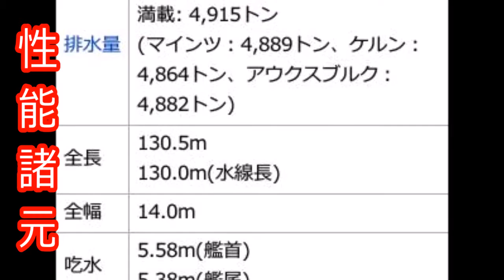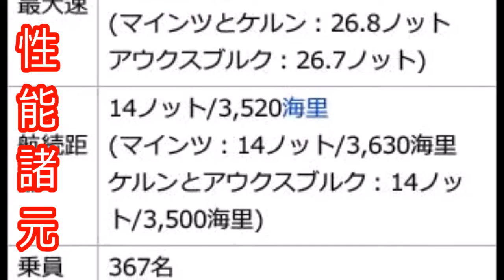コルベルク級小型巡洋艦アウクスブルクはドイツの軍艦⁉艦隊コレクション‼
コルベルク級小型巡洋艦は、ドイツ帝国海軍における 最後の防護巡洋艦です。
□音楽素材
魔王魂
□引用